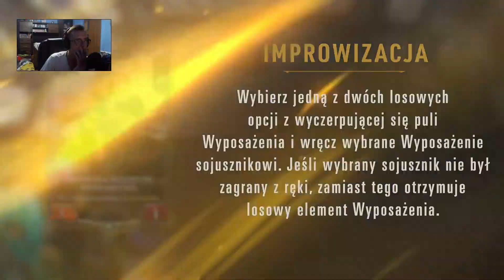JAX JEST SZEFEM! ⚔️ Reakcja na nowego bohatera | Legends of Runeterra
Jax melduje się jako czwarty bohater w Legends of Runeterra. Podoba się?

Wesprzyj mnie w innych miejscach!